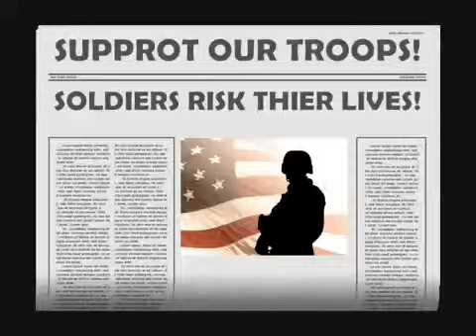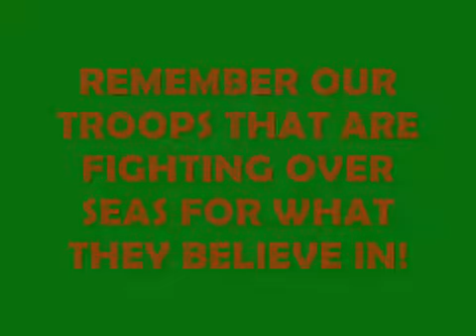U.S ARMY TRIBUTE- Its My LE_ Bon Jovi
THIS VIDEO OR SONG IS NOT MINE